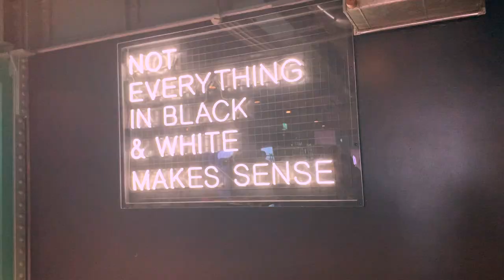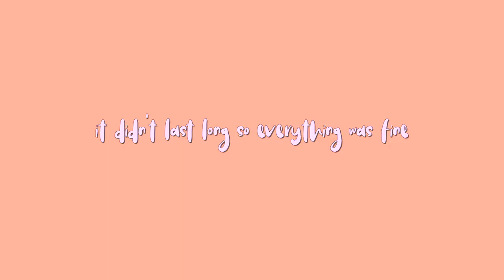My Trip To Ireland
Hellooooooo,

I just wanted to share and talk about my trip to Ireland.

Logan :)